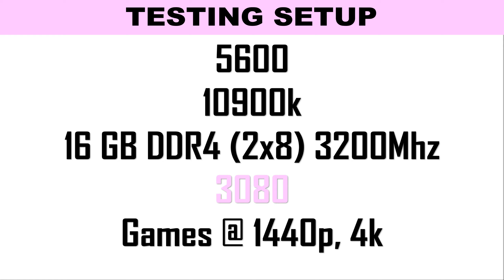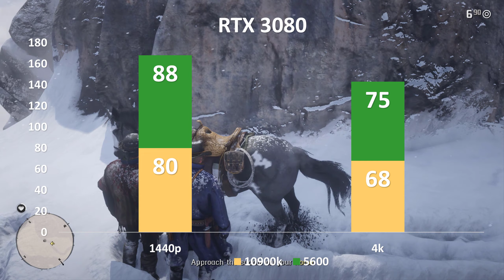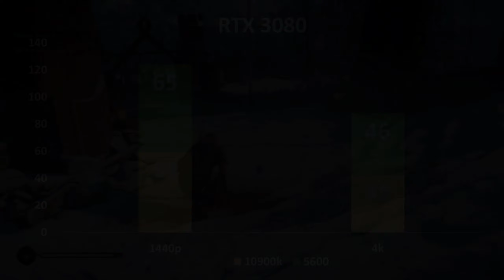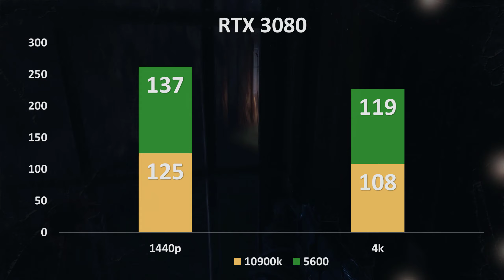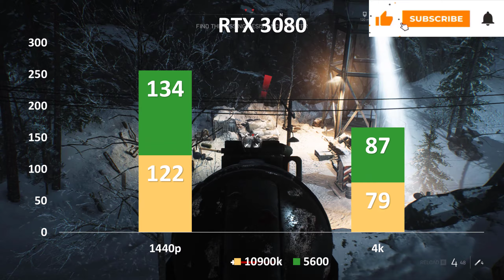AMD Ryzen 5600 vs intel 10900k with 3080 in 1440p, 4k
The Nvidia GeForce RTX 3080 followed up its long-revered Nvidia Turing predecessor the right way, offering boosted performance while also lowering the price by $100. The RTX 2080 and RTX 2080 Ti were launched at prices out of reach for most mortals so this new pricing on their successor is a nice welcome. But, it’s also a pleasant surprise, considering that both the RTX 2080 and the RTX 2080 Ti charged much more than their respective predecessors when they were released.
Where to buy an Nvidia GeForce RTX 3080
Lucky for us, Nvidia has taken notice of AMD’s more reasonable pricing and dropped the prices on its new slate of GPUs, even if it’s not by much. The Nvidia GeForce RTX 3080 hit the streets, therefore, with not only a boost of 50-80% in performance over the RTX 2080 and 20-30% over the RTX 2080 Ti, a card that’s almost twice as expensive, but also better power efficiency and a much more affordable price. That means that you can now play the just-dropped Cyberpunk 2077 in 4K without dropping a couple of thousands of dollars.
The launch of the AMD Radeon RX 6800 XT, which directly competes with the Nvidia GeForce RTX 3080 at a slightly cheaper price, might complicate things for the new Nvidia flagship. Still, that doesn’t change the fact that the Nvidia GeForce RTX 3080, in its own right, is the biggest generational leap in PC graphics we've seen in years – perhaps ever.

TIMING
00:00   INTRO
00:15   WATCH DOG LEGION
01:10   RED DEAD REDEMPTION 2
02:11   ASSASSIN’S CREED VALHALLA
03:04   DOOM ETERNAL
04:02   FORTNITE
05:04   METRO EXODUS
05:58   BATTLEFIELD 5
06:54   HORIZON ZERO DAWN
07:52   MARVEL AVENGERS